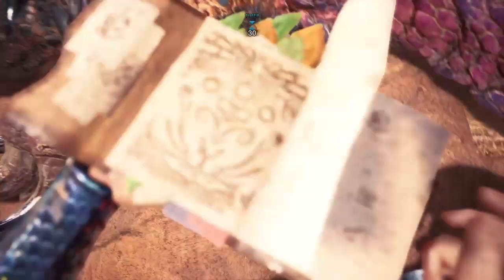Monster Hunter World: Iceborne MR 100